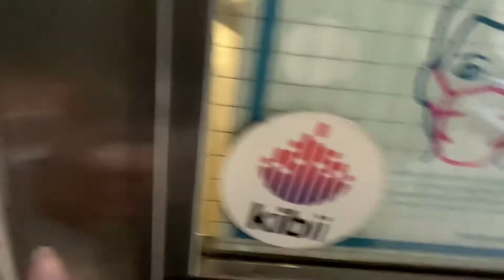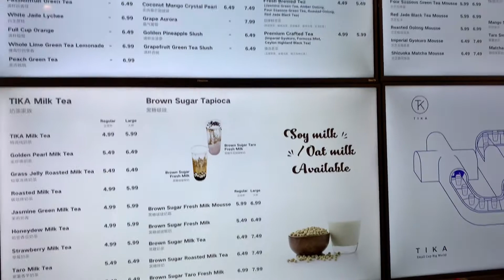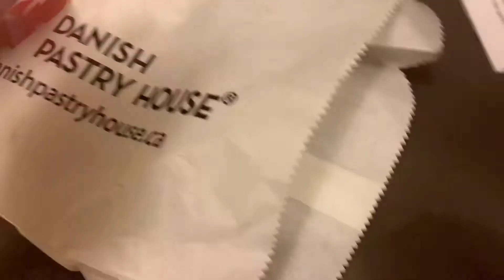daily vlog | going solo, treating myself, food and muji haul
8/1/22
Sent Barry and his travelling friend off to Kingston today, time for me to go solo! I went shopping and treated myself to lots of food and muji goods hehe.